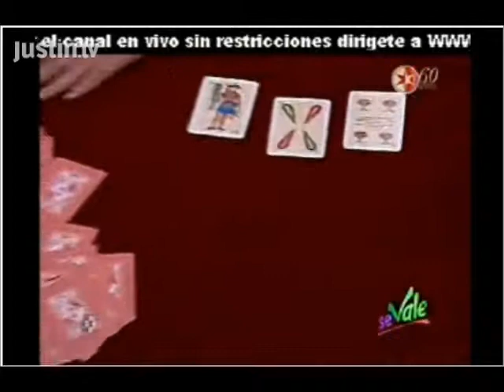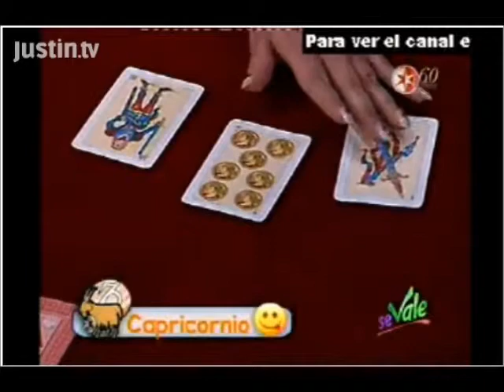Susana Diazayas en "SE VALE" Quinta parte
Cortesia del Foro Oficial Susana Diazayas